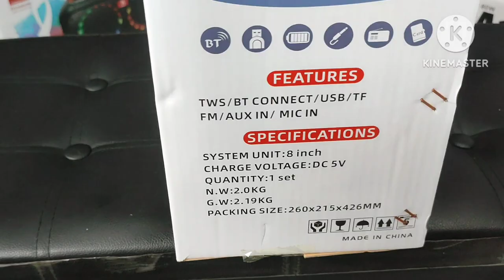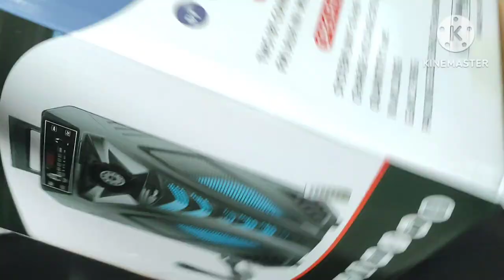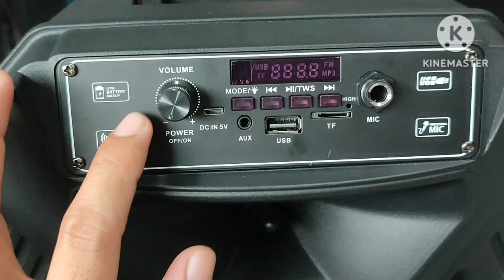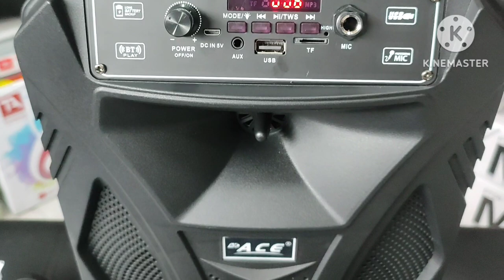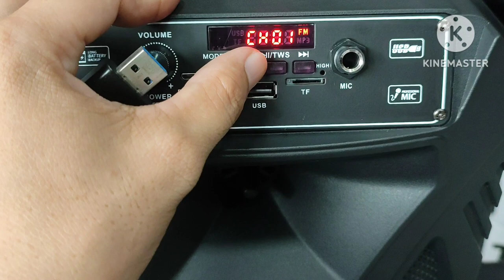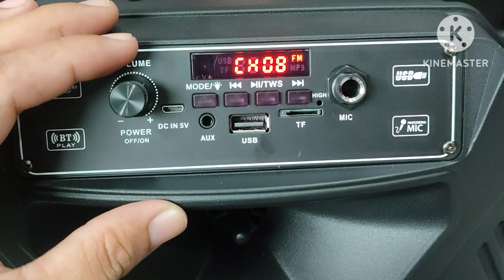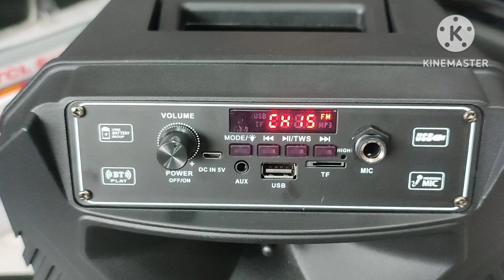ACE Portable speaker SJ -8810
Bluetooth
FM radio
tws
USB AUX Micro SD
mic input